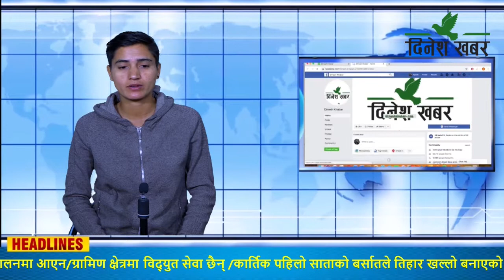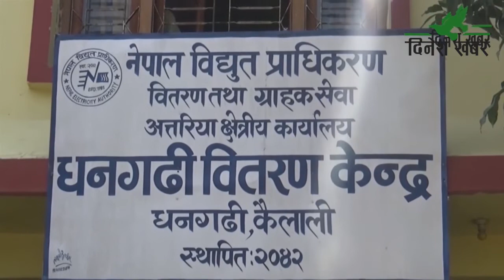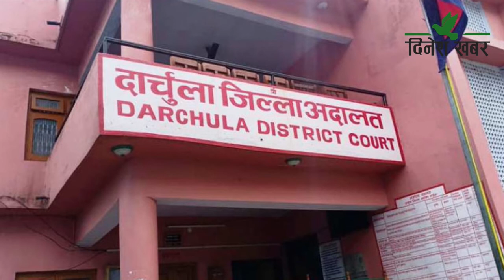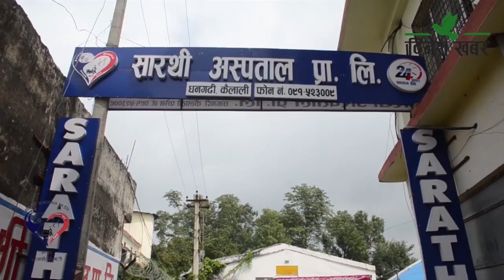Dinesh Khabar Morning News 2078-07-20/२०७८ कार्तिक २० गते, बिहान ०६ः३० बजेको समाचार